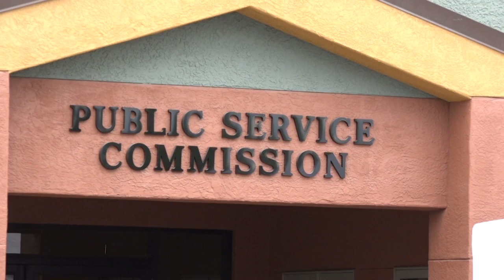Special session off the table, as GOP lawmakers can’t reach agreement